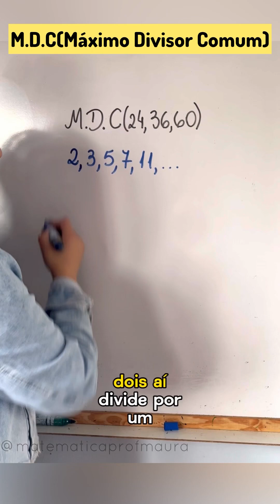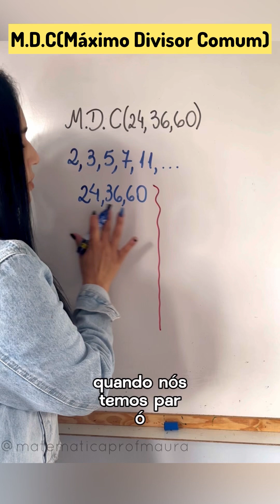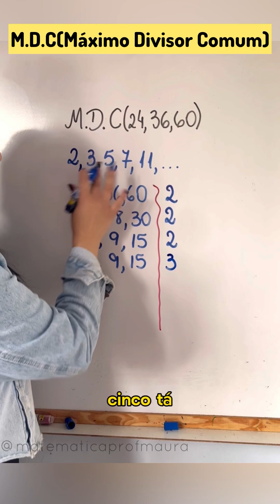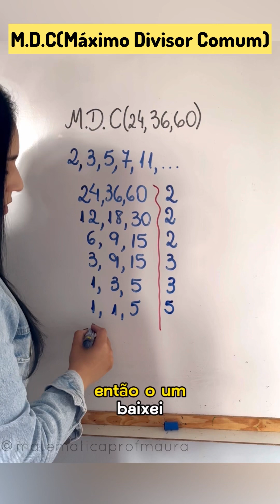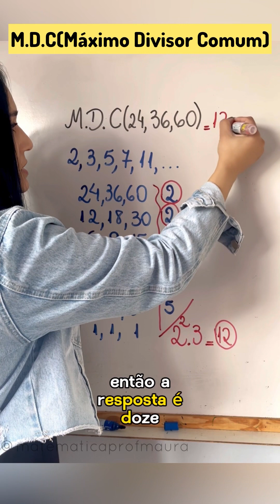M.D.C(MÁXIMO DIVISOR COMUM)🤔matemática